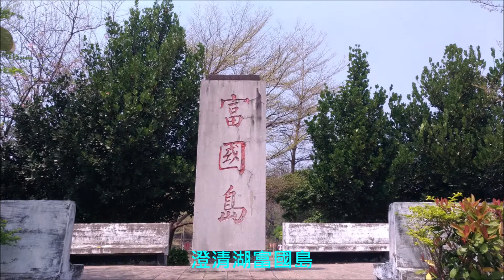Lucky【萊奇小調】水漾富國島〜澄清湖賞景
水漾富國島〜澄清湖賞景
乘著風，
水漾澄湖富國島，
吊橋小巧好剪影。
遠眺湖岸三亭攬勝景，
春來〜
洋紅風鈴木一簇簇，
湖光水色一抹新妝。
歸去〜
看鐘樓，
如聞遠籟，
可得清音。

在微風輕颺的日子，
遊湖享受孤獨的樂趣，
沐浴在寧靜的氛圍，
灑下記憶的種子，
留待回味。

台灣.高雄.澄清湖風景區.
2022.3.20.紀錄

歡迎收看youtube〜
【Lucky萊奇小調影集】